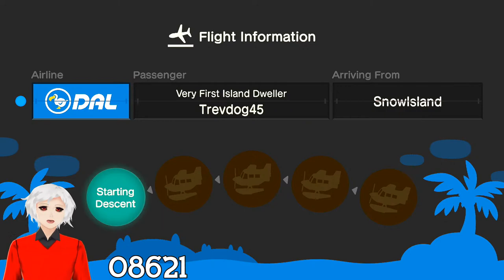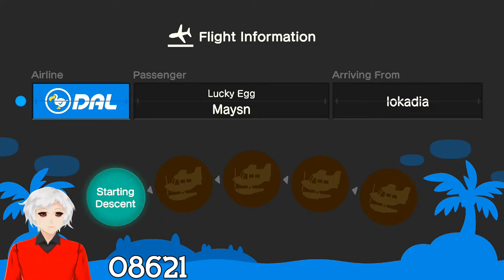Animal Crossing New Horizons - Time to get to work - (Nintendo Switch)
We are kicking back in animal crossing new horizons today, starting off with a good hour or so of working on the island to make some progress for future content.
And later opening the village to visitors.

Music is a spotify playlist of Animal Crossing music and more from GameChops and their associate artists.